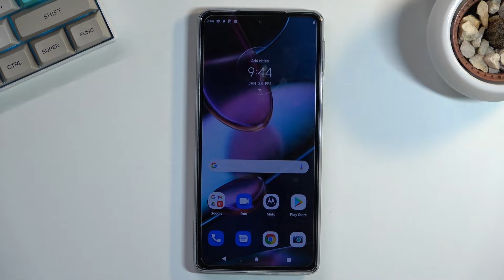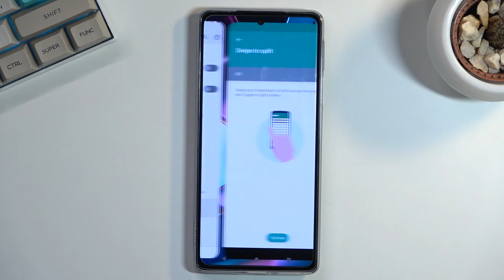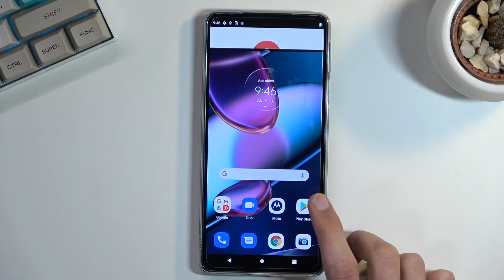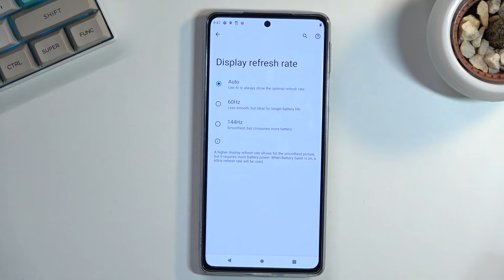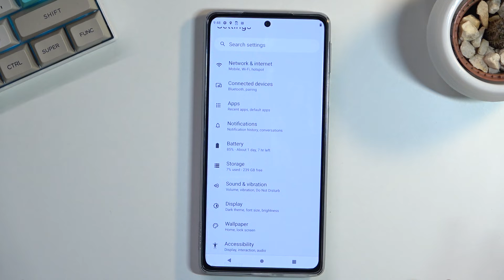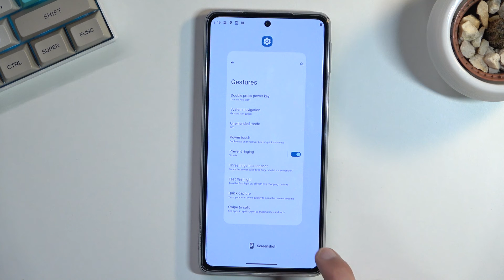MOTOROLA Edge 30 Pro Top Tricks - Best Features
Learn more info about MOTOROLA Edge 30 Pro:
If you want to discover some tricks you can apply to your MOTOROLA Edge 30 Pro then check out this tutorial. Our specialist will now show you how to make many advanced changes to this device to make using it even more enjoyable. If you want to know more about your MOTOROLA Edge 30 Pro, visit our YouTube channel.

How to enable the best tricks in MOTOROLA Edge 30 Pro? What are the coolest features in MOTOROLA Edge 30 Pro? How to locate top tricks in MOTOROLA Edge 30 Pro? How to use tricks in MOTOROLA Edge 30 Pro?